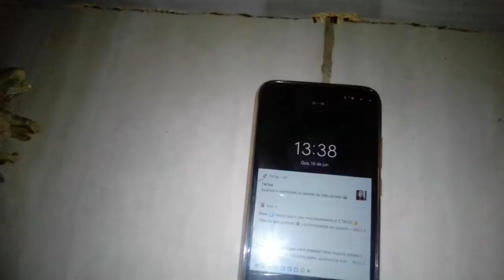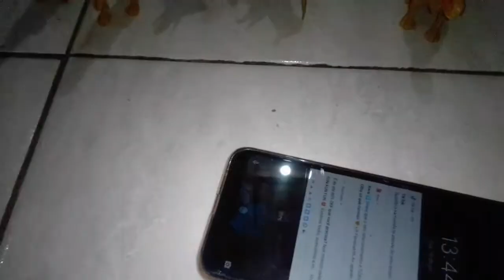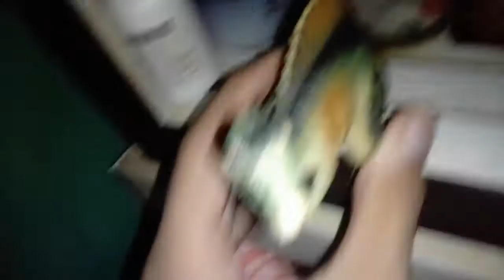segunda jornada dos dinossauros 8 / 9